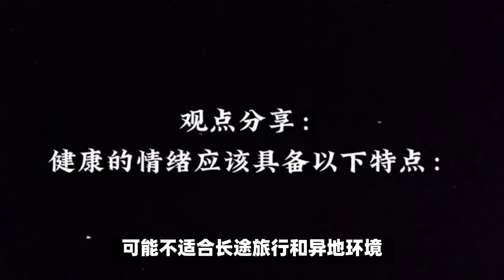哪几类人不适合去巴马长寿乡养生和养病？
订阅链接：

我们是六零后
喜欢床车自驾游，记录美好生活！
分享巴马长寿乡养生经验
一起度过晚年快乐生活！